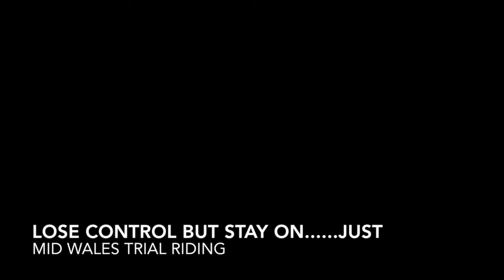Lose control of a trail bike....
During a trail ride in Mid Wales i loose control at slow speed. and nearly come off.